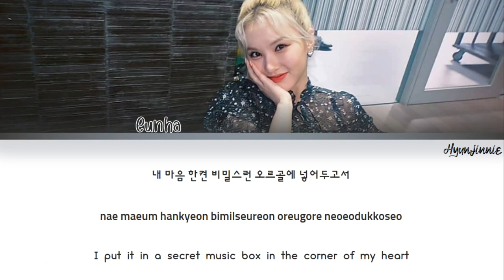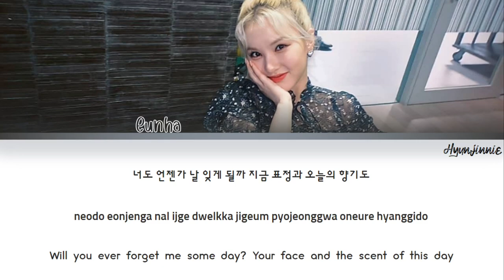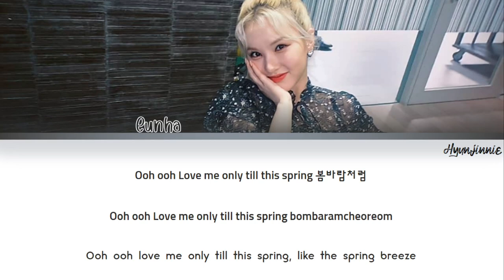Eunha (은하) - 'Lilac' (라일락) (Color Coded Lyrics) [HAN|ROM|ENG] {Cover}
•Original artist: IU
•Cover artist: Jung Eunbi/Eunha
•Song: Lilac

*Hyunjinnie was my old channel name*